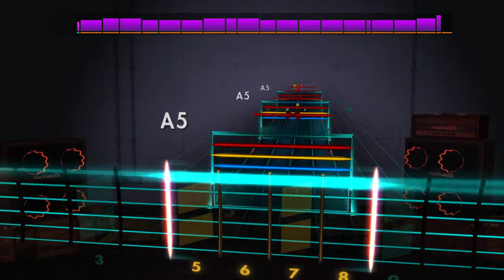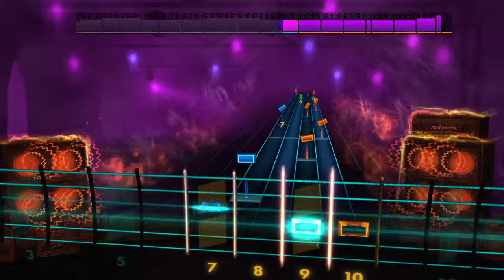UNDEAD CORPORATION Bleak Land Rocksmith 2014 Lead playthrough